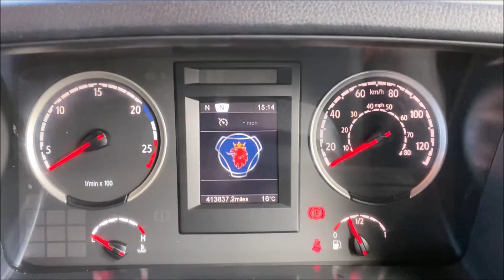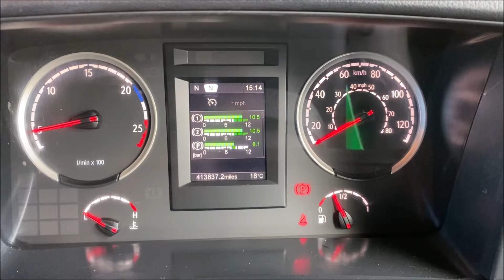Walkaround Video MV17AAO